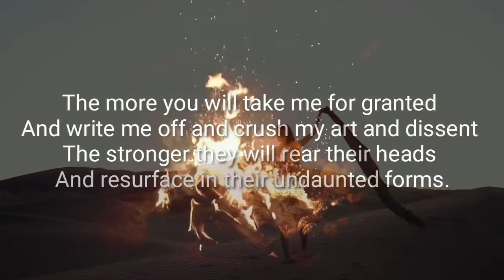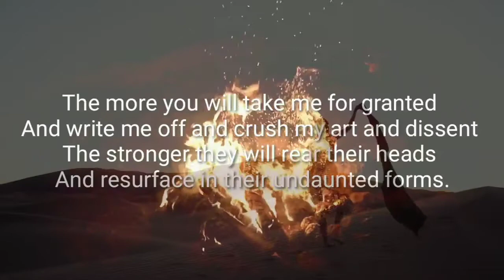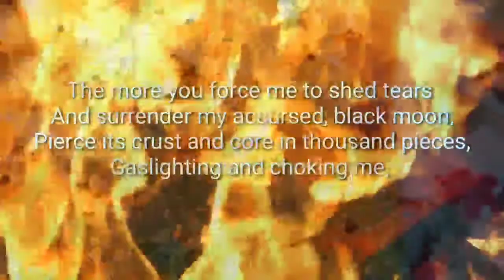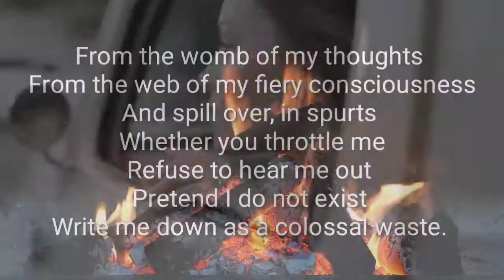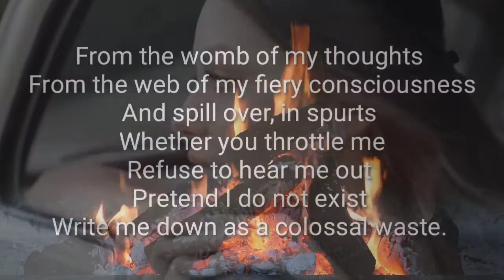I Exist by Lopa Banerjee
Lopamudra Banerjee is a bilingual author, editor and adjunct faculty of
creative writing at Richland College, Dallas, USA. She has authored six
books and co-edited four anthologies in fiction and poetry. She has been
a recipient of the Journey Awards (First Place category winner) for her
memoir ‘Thwarted Escape’, a recipient of the International Reuel Prize
for Poetry (2017) and International Reuel Prize for her English
translation of Nobel Laureate Tagore’s selected works of fiction (2016).